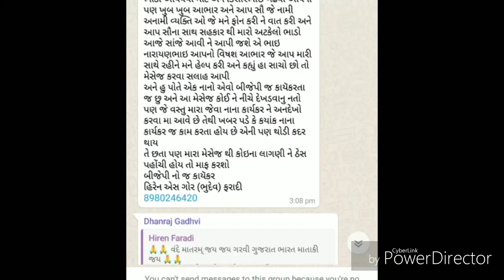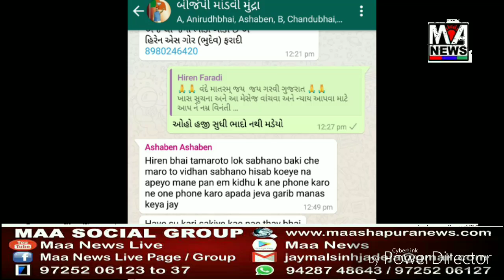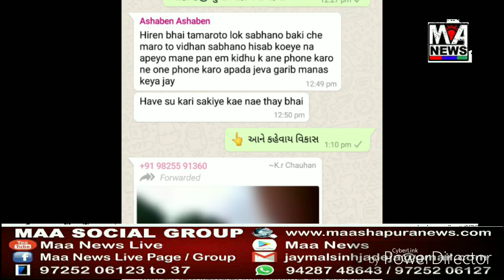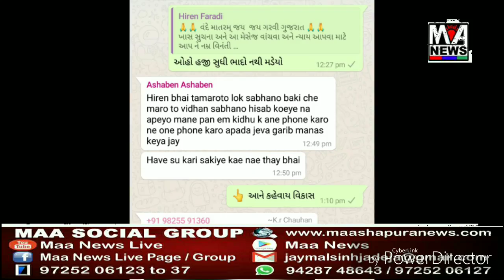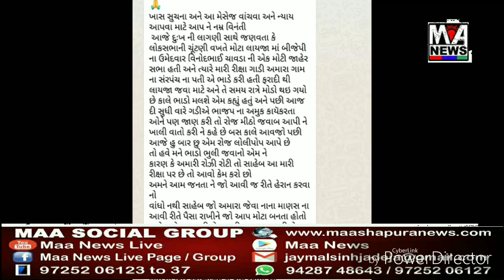વાત છે લોકસભા ચૂંટણીની , વાત છે રીક્ષા ભાડાની , વાત છે વોટ્સએપ વાયરલ મેસેજની , વાત છે માંડવીની